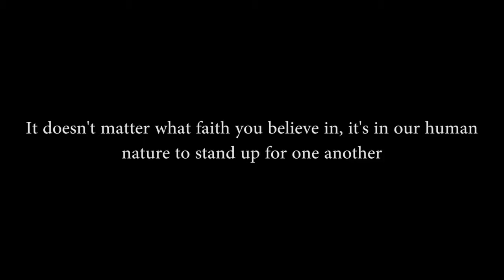PRAYING IN PUBLIC 2!